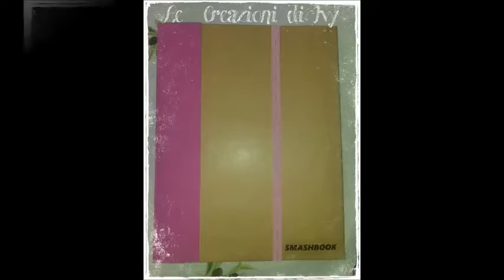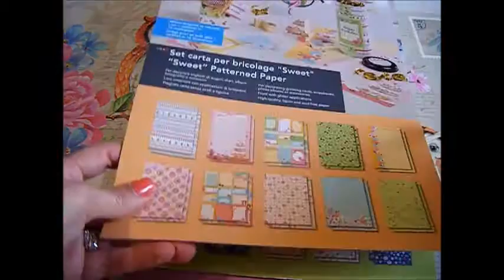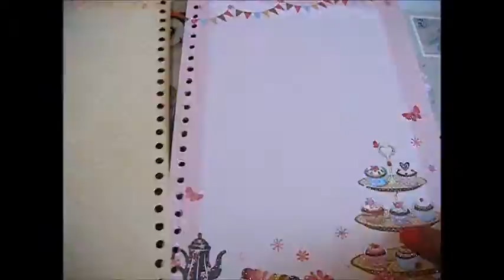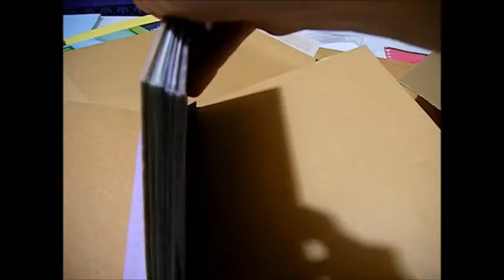tutorial Smash Book fai da te senza rilegatrice *ITALIANO*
tutorial per realizzare uno Smash Book fai da te con semplici materiali e senza usare nessuna rilegatrice!! fatemi sapere cosa ne pensate!!
un abbraccio e buon inizio settimana a tutti!!